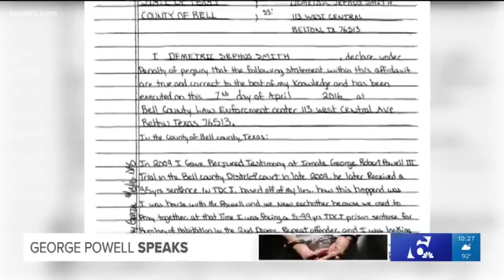George Powell maintains innocence after ten years in prison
This story originally aired September 16th 2018 in the 10pm broadcast on KCEN TV in Temple, Texas.